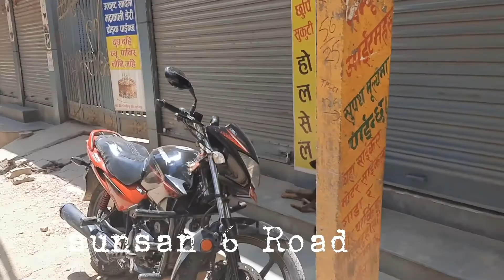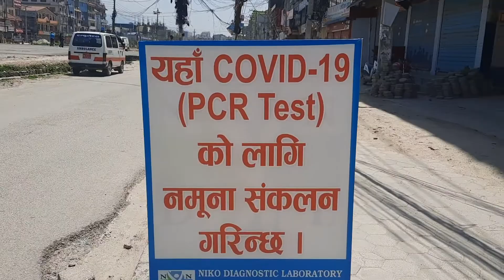lockdown in Kathmandu | Empty Road|Random vlog |Its Me Fionako Daddy |Stay safe|Stay home 🏡🙏🙏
I went Bank today and I take video to show u all how is exactly  Kathmandu lockdown. I live in Gongabu  and my area  is totally  closed. If u have  any  emergency then only  come out guys .So plz  stay safe and stay  home 🏡🙏🙏🙏